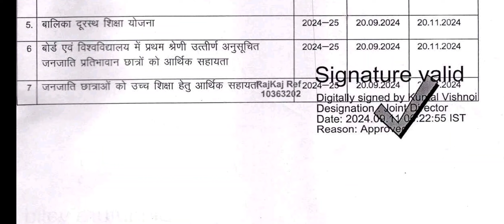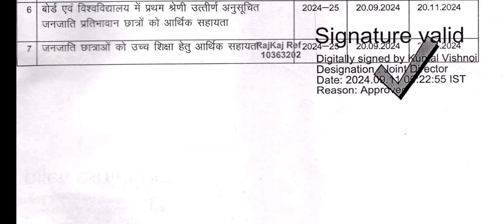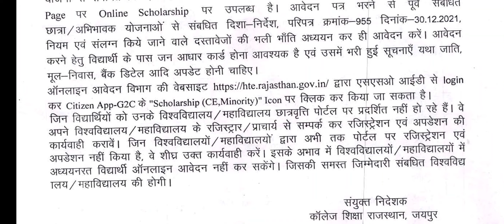KALI BAI BHEEL MEDHAVI SCOOTY YOJANA FORM 2024 | DevNarayan Scooty Form 2024 | Kali Bai Scooty list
Hello Friends
Doston Aaj Ke Video Mein Baat ki hai Kali Bai Scooty Form aur Devnarayan Scooty Form Session 2024-25 ki । Sath hi College shiksha vibhag dwara vibhinn Scholarship hetu form ki ।

kalibaiscootyform2024-25
kalibaibheelmedhavichhatrascootyyojana2024-25